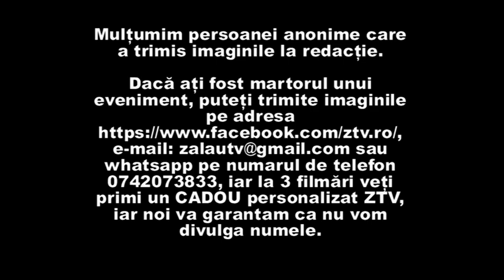Atentie e trecere de pietoni - Am primit la redactie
Mulțumim persoanei anonime care a trimis imaginile la redacție.
Dacă ați fost martorul unui eveniment, puteți trimite imaginile pe adresa e-mail: sau whatsapp pe numarul de telefon , iar la 3 filmări veți primi un CADOU personalizat ZTV, iar noi va garantam ca nu vom divulga numele.Zalau Salaj ZTV Stiri evenimente